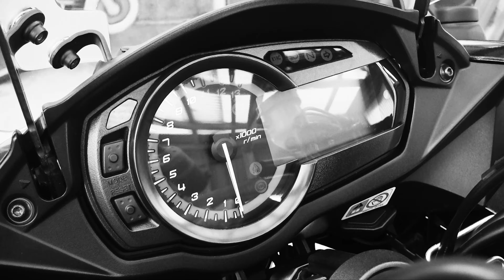【2st】 高校生がTZR250を買った話 - 皆さん、人生謳歌していますか？ - 【Ninja1000 Z1000SX / モトブログ】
考えさせられる事があったので道中でお話してみました😃

お手すきの際にご視聴いただけると幸いです(^^)

ブラウザ・アプリが対応されている方は是非4Kでご覧下さい
この映像で近いようで遠い、非日常空間を少しでもお届けできればいいなと思います
「行ってみたい」「バイクに乗りたい」そう思っていただければ本当にうれしいです

‹今日の一言›
今日は春の暖かさでしたね✨
とうとう待ち望んだシーズンが近づいてきた🌸
皆も準備を急げ～

【バイク】
Kawasaki Ninja1000(Z1000SX) ABS(2014)

【撮影機材】
「カメラ」GoPro HERO7 Black CHDHX-701-FW
「マイク」Audio-Technica AT9904
「マイク」BUFFALO BSHSM03BK
「インカム」 B+COM SB5X
「アクセサリー」GoPro 3.5mmMICアダプター AAMIC-001
「アクセサリー」GoPro バッテリーパック AABAT-001-AS
「一脚」Velbon ULTRA STICK SELFIE 6段